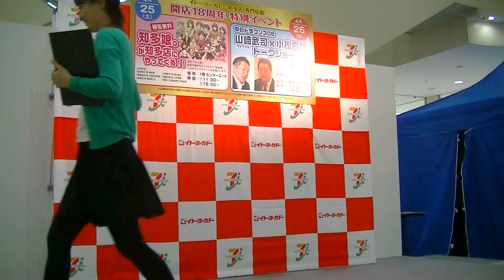２０１５年４月２５日イトーヨーカドー知多店 知多娘ライブ